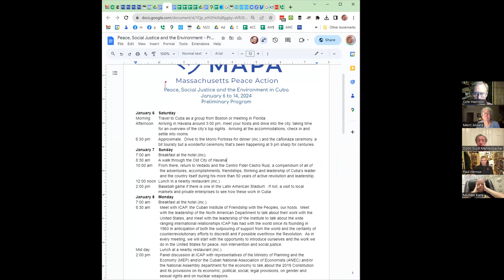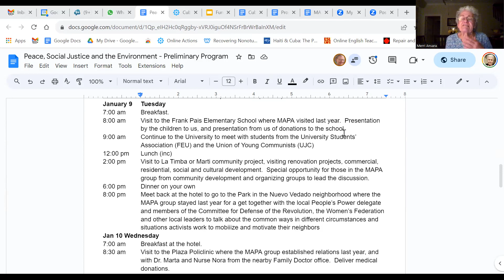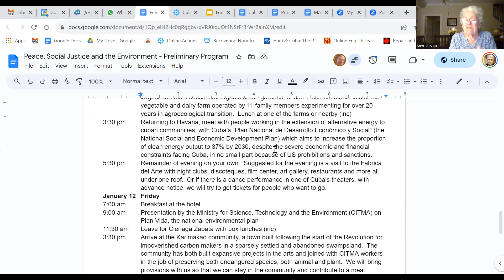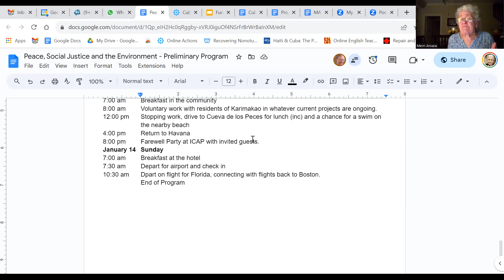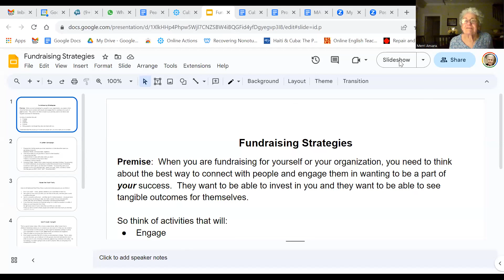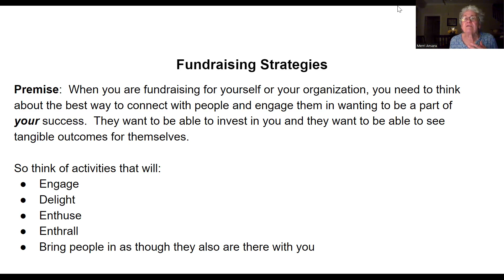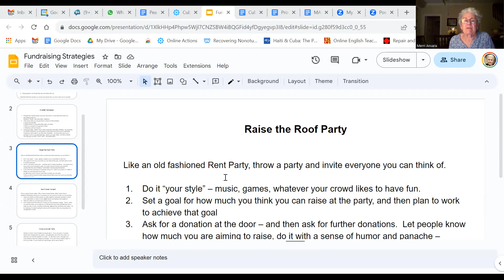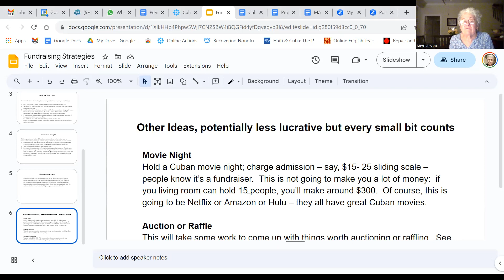Peace, Justice and the Environment: MAPA's Cuba Trip Jan 2024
Join Massachusetts Peace Action in Cuba, January 6 to  14, 2024 for a unique experience.

Based on an exploratory trip that 10 members of MAPA made in 2022, MAPA has designed a trip that will look at the challenges and achievements of the Cuban Revolution and Cuban social project in light of the struggles that we ourselves as activists go through.

We will learn from the Cuban experience, and we will share our own experiences.  We also will learn directly the effects of the harsh measures that the United States government uses to punish the Cuban people for choosing their own path — and return as we did last year with determination and tools to convince the US public and our government that Cuba is our Friend Not our Enemy and deserves to follow its own path to its future.

We can learn from Cuba.  And we can share with Cuba.  Join us.

This info session was presented Tuesday, Sept 19, 7pm EDT, to discuss the plan for the trip and answer questions.

Cost is estimated at $2025 double occupancy (add $200 for single occupancy), based on the number of participants, plus airfare (approximately $450) and tips, gratuities and additional personal expenses.  There will be guidance in fundraising available to help with participation in the trip.

First Deadline:  October 10 with $50 deposit non refundable except if he trip does not go ahead

Second Deadline: November 1 with $200 non refundable deposit.

Final Payment: December 6.  Travel insurance is highly recommended.  Ask us for recommendations.

To review the preliminary program for the trip, visit this

Click here to sign up for the trip. After you sign up, be sure to make your $50 deposit.